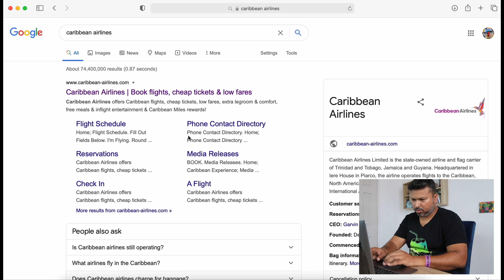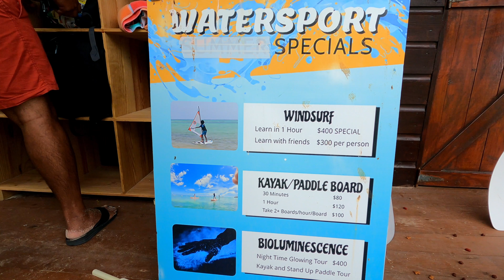Kayaking at Pigeon Point Tobago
I dream of beaches, of emerald waters and the sand and this one is a throwback to when beaches were open in Trinidad and Tobago, earlier this year (2021), so join me on this short fun adventure at Pigeon Point heritage park in Tobago as we kayak in some iffy weather and water…well close to the shore, because you know, safety first, lol

Music
YTS: Caribbean Steel Drums: Happiness

My Gears
Main Camera: goPro Hero 9

- Rajeev